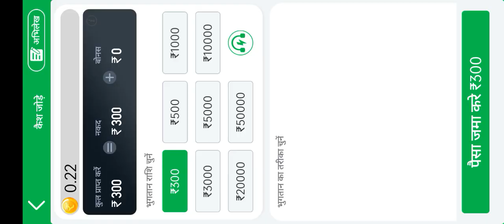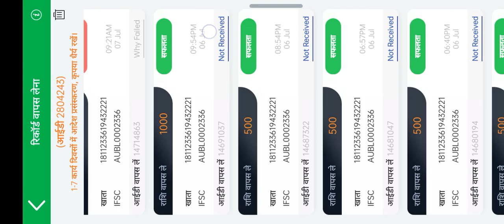teen Patti best game sabse achcha game best game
share comment sabscribe jarur kare 🙏🙏🙏##???